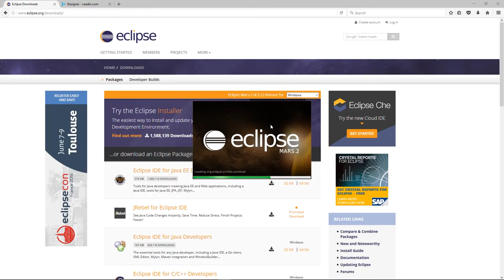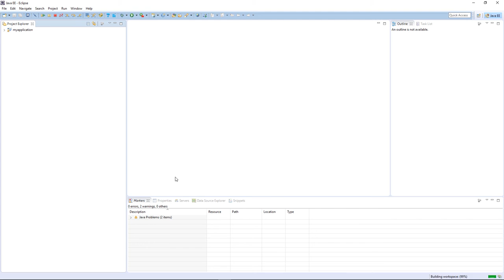Installing Vaadin Designer for Eclipse